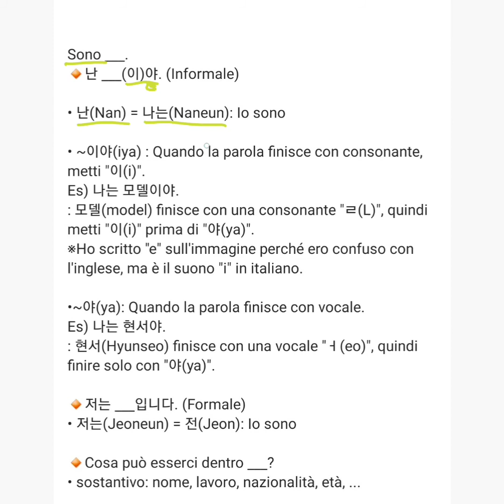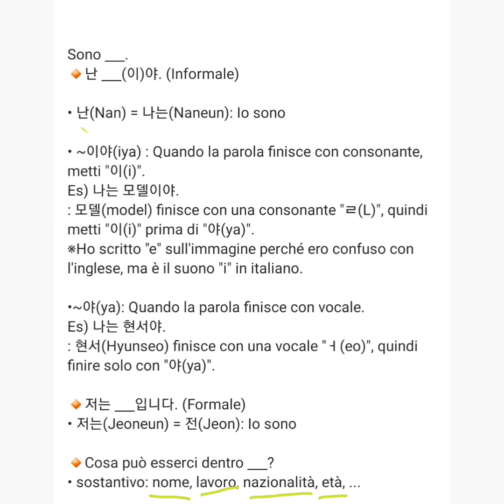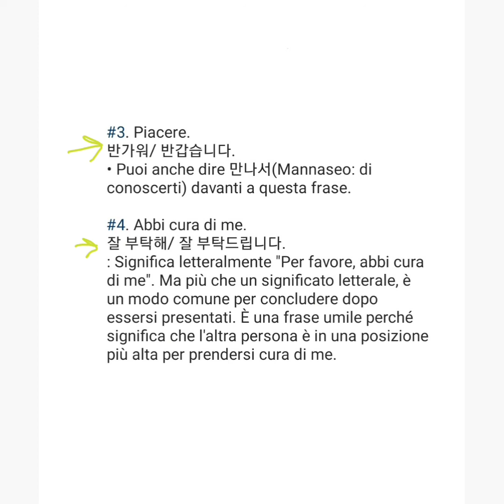Come presentarsi in Coreano (con spiegazione)